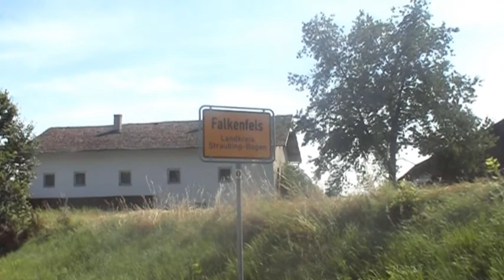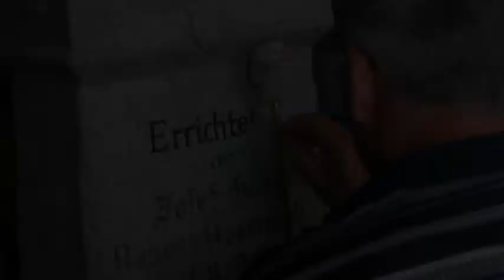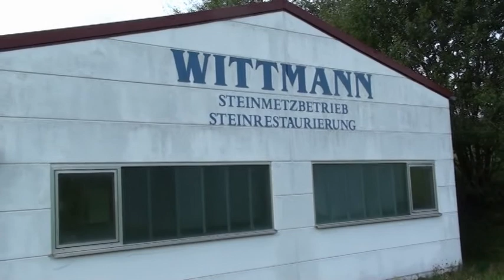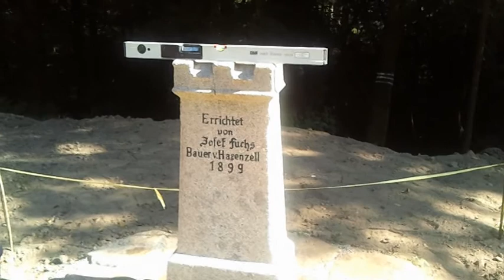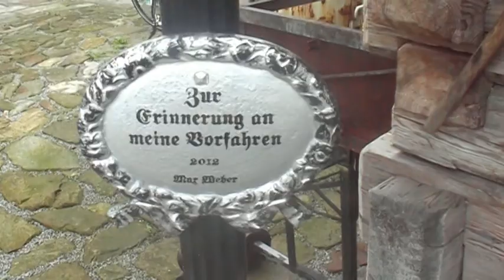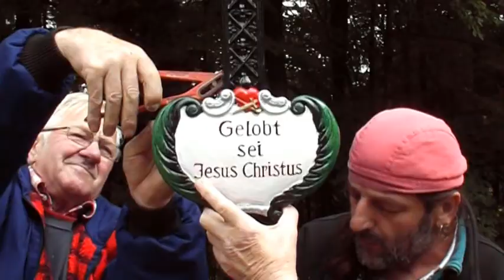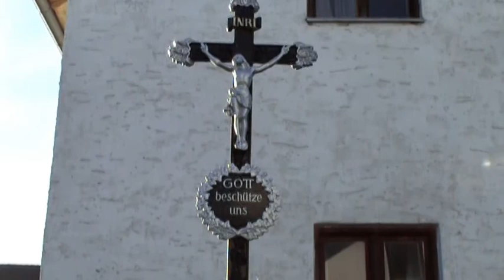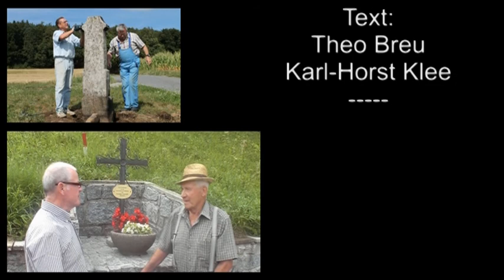Falkenfels ein Dorf im Wegekreuz-Fieber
Die Entscheidung war gefallen. Am 7.November 2012 beschloss der Historische Verein Falkenfels im Rahmen seiner Mitgliederversammlung im Gasthaus Hilmer zu Riederszell die Restauration der 25 archivierten Wegkreuze auf der Gemarkung von Falkenfels in den folgenden drei Jahren anzugehen. Ein Herkules Aufgabe, wie viele der Mitglieder meinten. Schnell wurde von der Versammlung ein Projektteam bestimmt, das die ersten der für die Restaurierung infrage kommenden Wegkreuze aussuchen sollte.